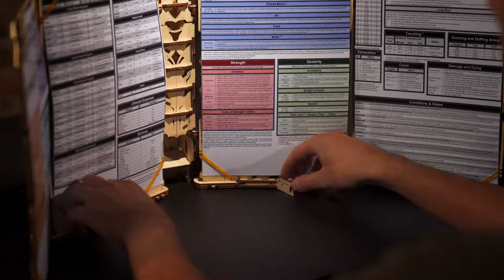Ширма Мастера от Ugears Games - главный помощник для ведущего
Этот складной экран, можно называть по-разному Ширма Мастера, Экран Мастера, но главное, что он очень полезен для Ведущего Игры.

писание:
Легкая замена листов и специально встроенная Модульная Башня "Dice Tower" для перемешивания игральных костей - позволяет ведущему игры, быстрее разбираться в тонкостях игрового мира и контролировать весь процесс. Ведь сохранять внимание для ведущего - самое важное в DnD. В любой момент Ведущий за Ширмой Мастера может проверить и огласить нужную информацию и легко поменять один лист с информацией на другой.

Размер модели: 87х26,5х33,5 см
Размер упаковки: 37,8x17x4,5 см
Количество деталей: 160 шт.
Расчетное время сборки 2-3 часа
Разрешенный возраст 14+